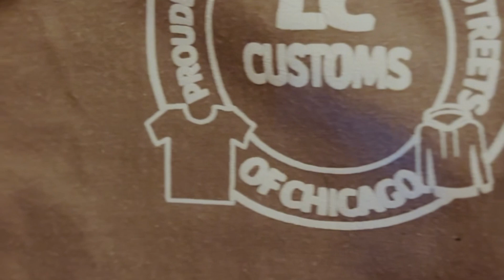How to use the mini heat press on HTV color changing vinyl